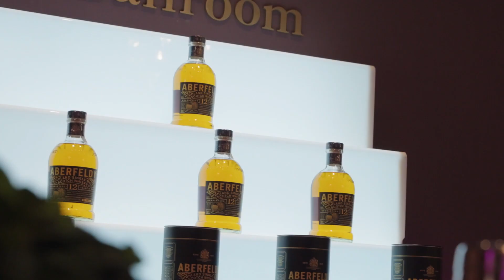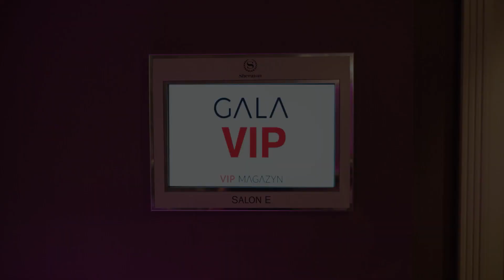Amadeusz Dąbek - Gala VIP 2023